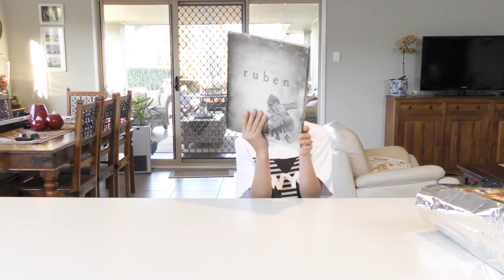Opening My Birthday Presents - Lego - Nerf - FNAF - snake puzzle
A short video of me opening all the cool presents I got for my Birthday